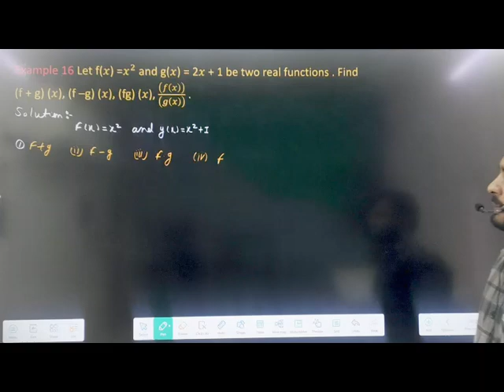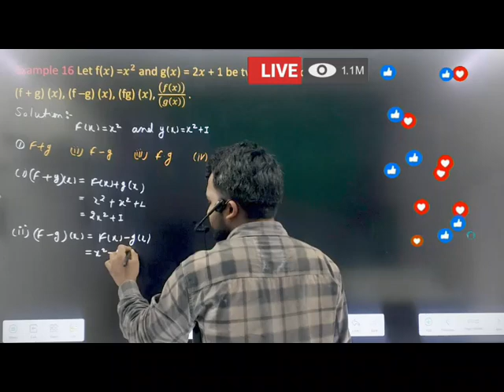relation and function important Examples ncert class 11